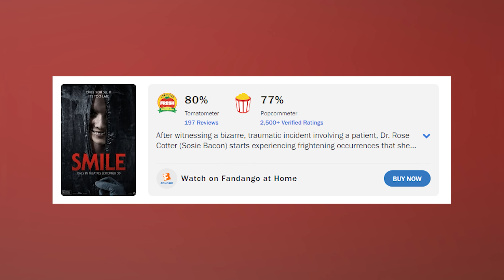Trailer "Sorria 2": Será que vai dar Bom DE NOVO? | Análise COMPLETA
Saiba mais sobre Sorria 2, que estreia dia 17 de outubro, somente nos cinemas

Sorris foi um dos grandes sucessos do horror nos últimos anos. E finalmente a sua continuação está chegando. Hoje assistimos ao trailer desse longa e comentamos os principais acontecimentos, trazendo, ainda, algumas possibilidades.